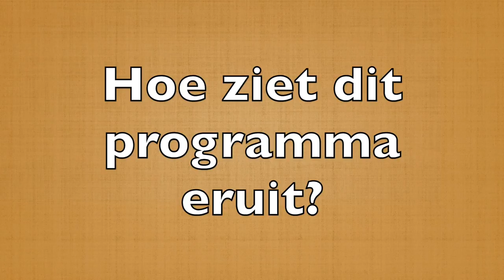Dit is wat de HvA doet voor vluchtelingstudenten! - HvA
Tijdens deze video horen jullie 3 interessante sprekers over wat de HvA voor  vluchtelingstudenten kan betekenen.